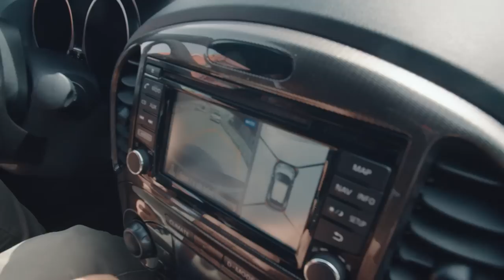Nissan Juke NISMO RS | STACS REVIEW